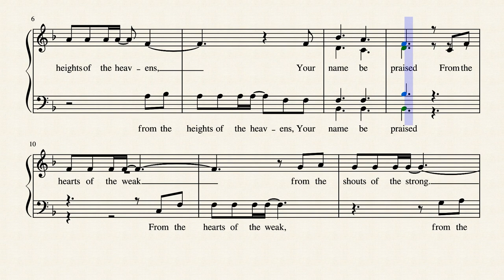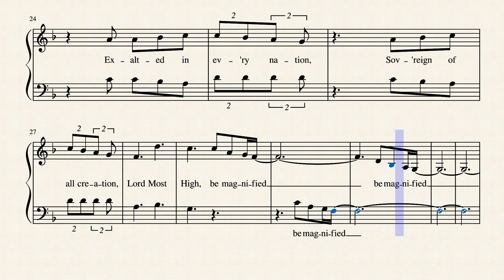Lord Most High -- Música i Lletra: Don Harris i Gary Sadler